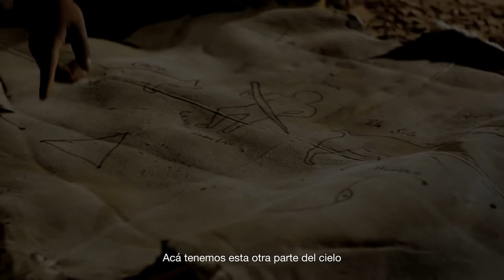San Pedro de Atacama Find your Chile